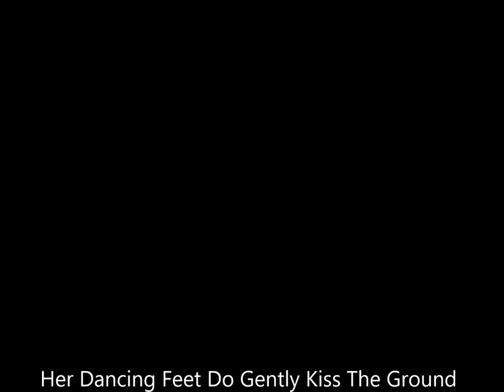Her Dancing Feet Do Gently Kiss The Ground. Cover von Michael Wilkens.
Michael Wilkens spielt ein Stück von Thomas Loefke zu Bildern aus Nordirland.